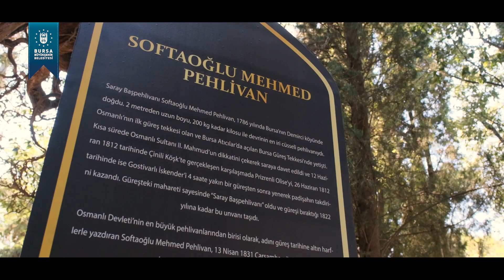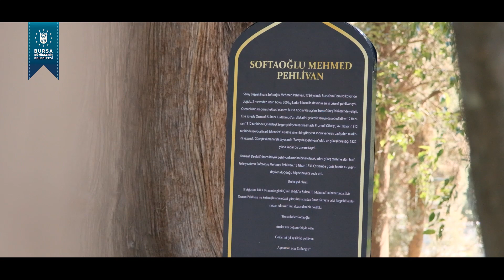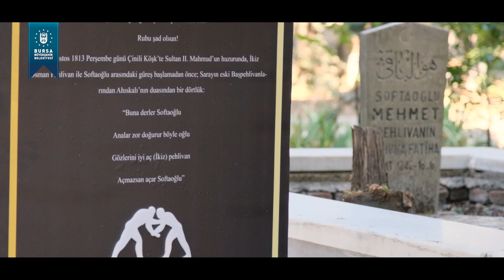Softaoğlu Mehmed Pehlivan Güreşleri Belgesel filmi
Unutulmaya yüz tutmuş Softaoğlu Mehmed Pehlivan Yağlı Güreşleri‘ni, mirasımıza sahip çıkarak yeniden gün yüzüne çıkarıyoruz!
Ata sporumuzu yaşatmak için gerçekleştireceğimiz bu anlamlı etkinliğe tüm halkımızı bekliyoruz.
Yunuseli Havaalanı
28 Ağustos 2022
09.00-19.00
Bursa Büyükşehir Gençlik Kulübü